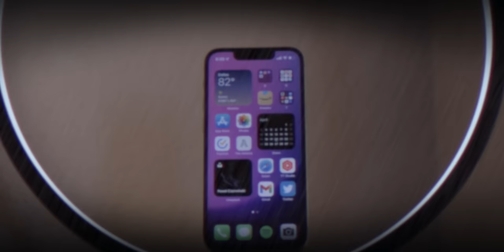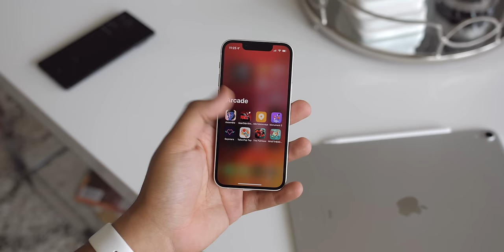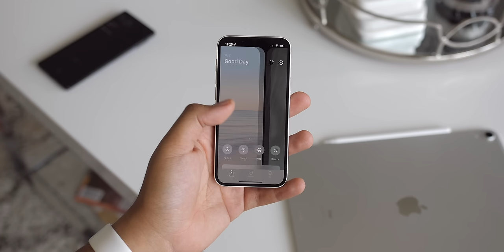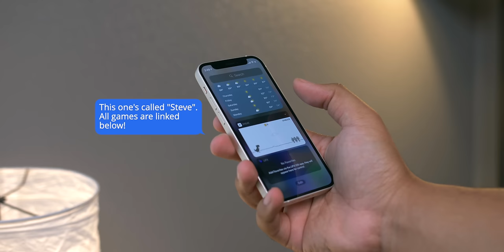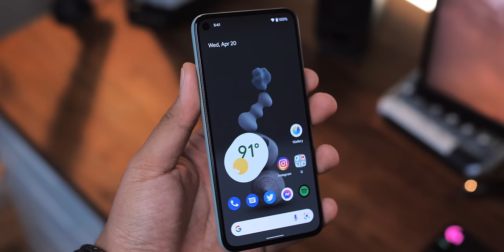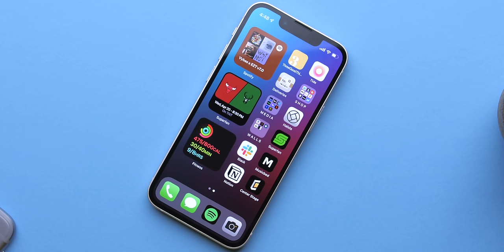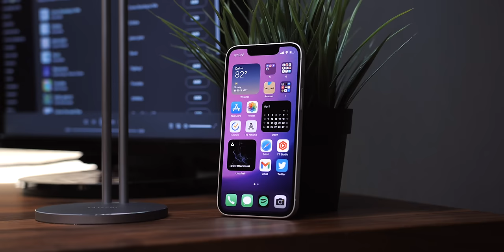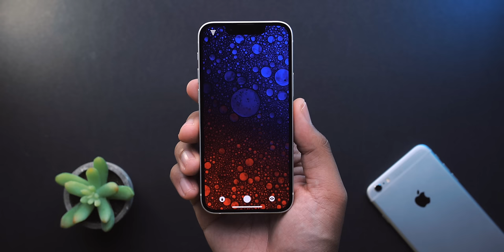iPhone 13 Mini 7 Months Later: Why I'm still using it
This is the iPhone 13 Mini in 2022. What do you think about the 13 Mini? What about the iPhone Mini in general? Do you have one? Thinking about grabbing one? Thoughts on the poor sales? Let's talk about it all!

Camera Gear I use:

Main Lens
Secondary Lens
Lens Adapter
SD Card